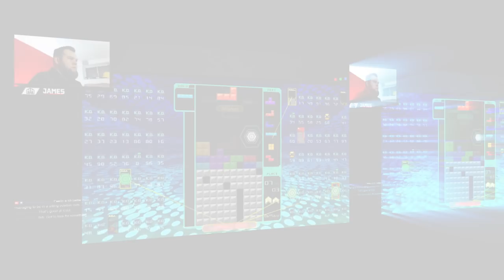Tetris Theme but in a Major Key || Epic Game Music Remix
The Tetris Theme but in a major key? I wondered how that would sound so today on Epic Game Music I get into the Tetris soundtrack. The OST was composed by Hirokazu Tanaka . This is a remix of a song called Korobeiniki.

Tetris (Russian: Тетрис [ˈtɛtrʲɪs]; from 'tetromino' and 'tennis') is a tile-matching puzzle video game originally designed and programmed by Soviet Russian game designer Alexey Pajitnov (Russian: Алексе́й Леони́дович Па́житнов). The first playable version was completed on June 6, 1984, while he was working for the Dorodnitsyn Computing Centre of the Academy of Science of the Soviet Union in Moscow.[3] He derived its name from the Greek numerical prefix tetra- (all of the game's pieces contain four segments) and tennis, Pajitnov's favorite sport.

Tetris was the first entertainment software to be exported from the Soviet Union to the United States, where it was published by Spectrum HoloByte for the Commodore 64 and IBM PC. The game is a popular use of tetrominoes, the four-element case of polyominoes, which have been used in popular puzzles since at least 1907. (The name for these figures was given by the mathematician Solomon W. Golomb in 1953.)

The game, or one of its many variants, is available for nearly every video game console and computer operating system, as well as on devices such as graphing calculators, mobile phones, portable media players, PDAs, Network music players, and as an Easter egg on non-media products like oscilloscopes.[6] It has inspired Tetris serving dishes, and it has even been played on the sides of various buildings.

While versions of Tetris were sold for a range of 1980s home computer platforms as well as arcades, it was the successful handheld version for the Game Boy, launched in 1989, that established the game as one of the most popular video games ever. Electronic Gaming Monthly's 100th issue had Tetris in first place as "Greatest Game of All Time". In 2007, it came in second place in IGN's "100 Greatest Video Games of All Time" (by 2019, it had moved down to 7th). In January 2010, it was announced that the games in the franchise had sold more than 170 million copies–approximately 70 million physical copies, and over 100 million copies for cell phones–making it the best selling paid-downloaded game of all time.